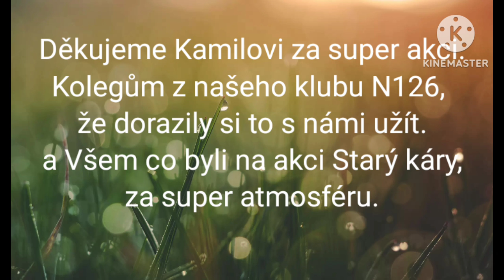Sraz Staré Káry Mohelnice se skupinou Niewiadów N126 fan club Czech & Slovakia . 2023